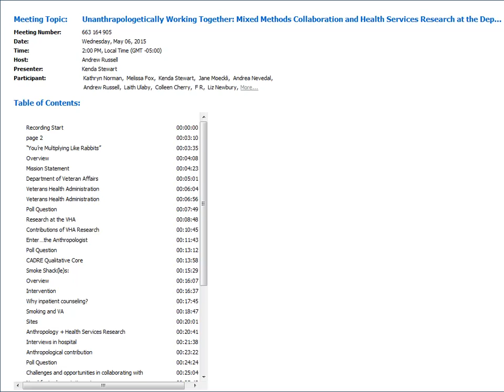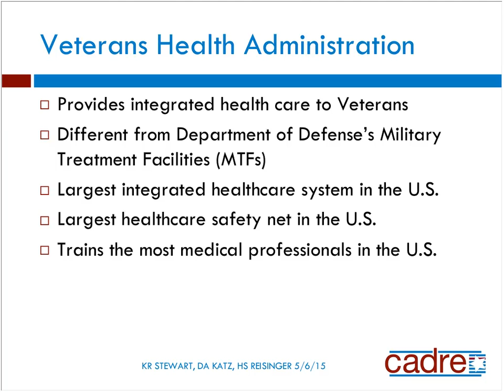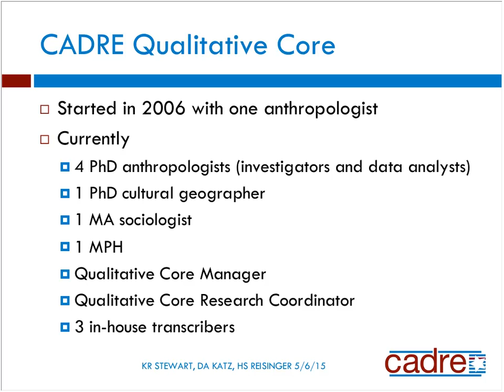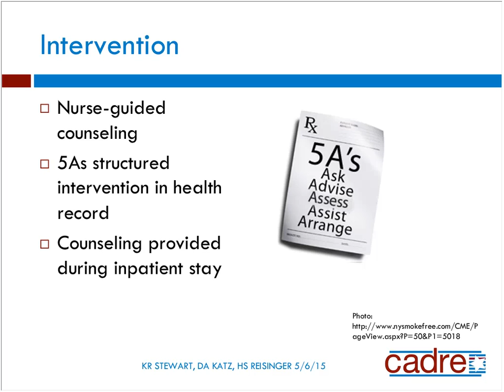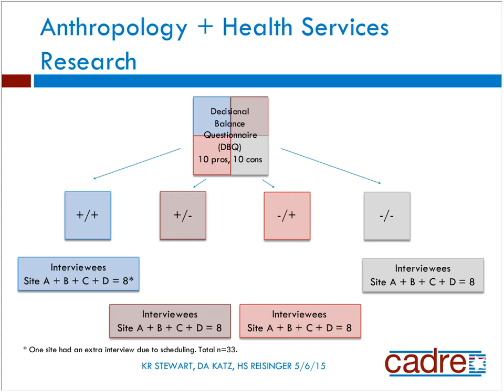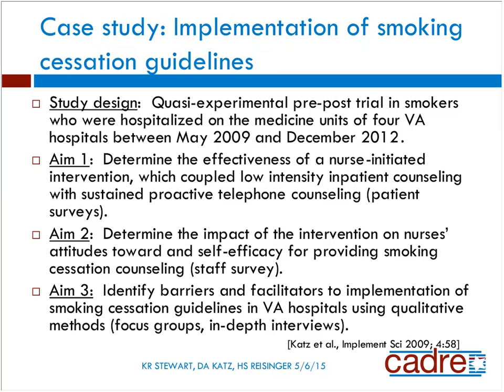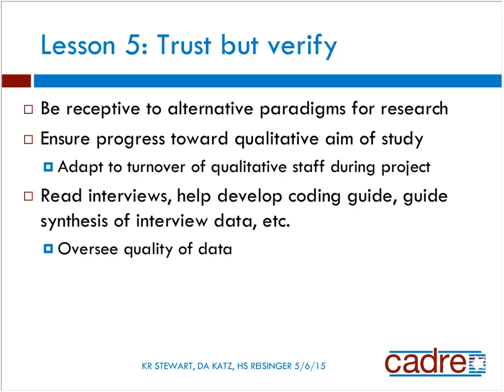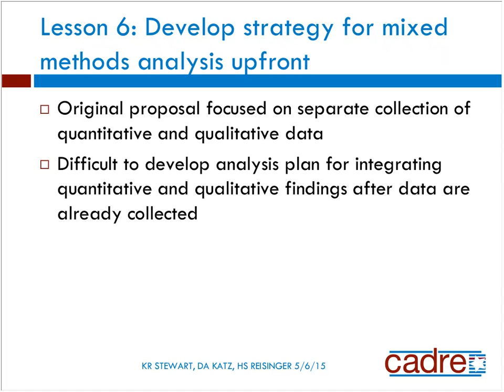Unanthrapologetically Working Together Mixed Methods Collaboration and Health Services Research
In recent years the number of anthropologists employed by the Department of Veterans Affairs has exploded. In October 2013, Dr. David Atkins, the Director of VA’s Health Services Research & Development affirmed anthropologists’ contribution to health services research teams because of their expertise in understanding how culture can facilitate or impede efforts to improve health care. Using a mixed-methods smoking cessation study as an example, this webinar will explore the incorporation of anthropological methods and insights into the institutional and research structure of the Department of Veterans Affairs. Anthropologist Dr. Heather Schacht Reisinger will provide an historical overview of the Center for Comprehensive Access & Delivery Research and Evaluation (CADRE)’s Qualitative Core, housed at the Iowa City VA. Dr. Kenda Stewart, also an anthropologist, will discuss her role in conducting qualitative research on a smoking cessation intervention in collaboration with quantitative researcher, Dr. David Katz, MD, who will share his experience working with anthropologists and the advantages and challenges of incorporating anthropological methods into health services research.

Presenter bios:

Dr. Kenda R. Stewart is an anthropologist and qualitative analyst for the Center for Comprehensive Access & Delivery Research and Evaluation (CADRE), the Veterans Rural Health Resource Center-Central Region, and the VISN 23 Patient Aligned Care Team (PACT) Demonstration Lab located in Iowa City, IA. Currently, she is involved in multiple VA studies on topics including evaluating telehealth modalities for rural Veterans with HIV, chronic pain management, smoking cessation, primary care teams, Veteran outreach, and infertility in Veterans.

Dr. Heather Schacht Reisinger is an anthropologist and Investigator at CADRE and an Assistant Professor in the General Internal Medicine Division in the Department of Internal Medicine at University of Iowa. Currently, she is the Principle Investigator on two VA HSR&D-funded projects and has led qualitative components on several multi-site VA and non-VA studies on topics including substance abuse treatment, hypertension, MI and ACS, ICU telemedicine, and infection control.

Dr. David A. Katz is a Core Investigator in (CADRE) Center, and Associate Professor of Medicine and Epidemiology, University of Iowa, Iowa City. He has expertise in conducting practice-based intervention research, and has an ongoing interest in the dynamics of changing clinician behavior. He has collaborated closely with qualitative investigators in VA and NIH-funded implementation trials of smoking cessation guidelines in inpatient and outpatient practice settings. Dr. Katz co-directs the VISN 23 Patient Aligned Care Team Demonstration Laboratory, which is conducting an ongoing assessment of the patient-centered medical home initiative within the Veterans Health Administration.